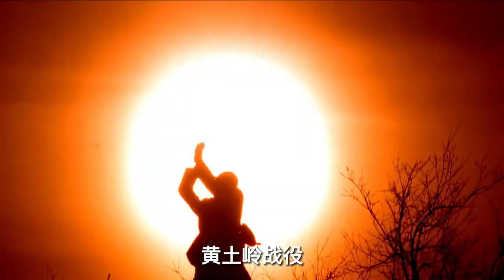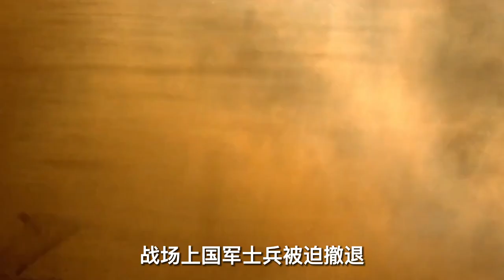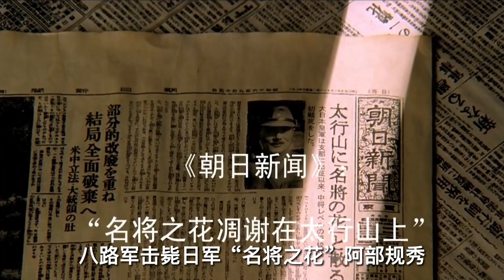【小明】少见的一部史诗级国产电影，动用10万人，大腕无片酬争着参演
1937年日军全面侵华后，华北危急。国共合作的背景下，红军改编为八路军，在总司令朱德（王伍福 饰）率领下东渡黄河奔赴前线抗战。山西实权人物阎锡山面对“国、共、日”三股力量颇为头疼，提出“守土抗日”口号，在民族大义的影响下，于形式上支持八路军抗日。